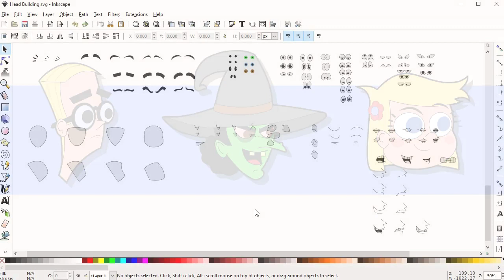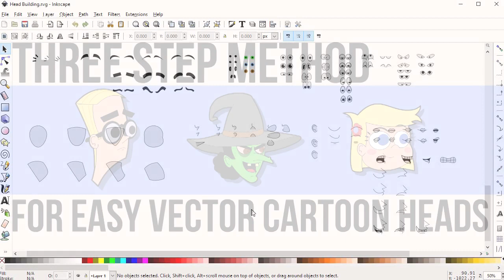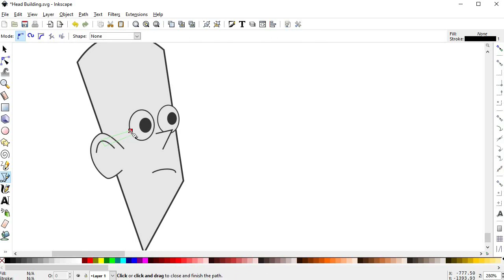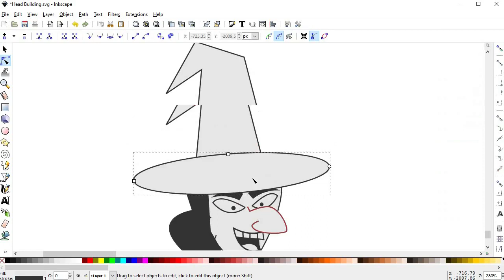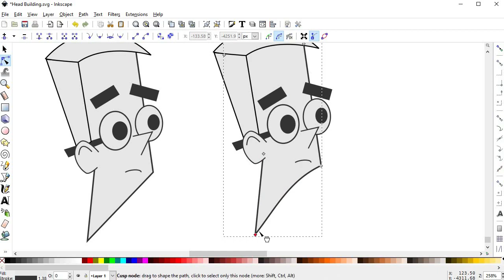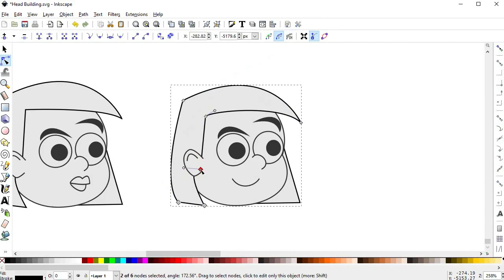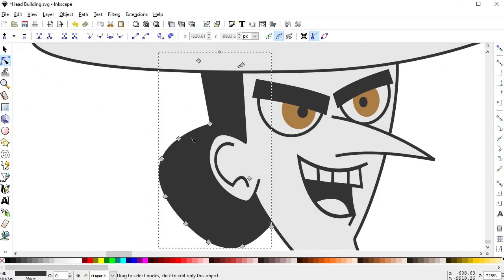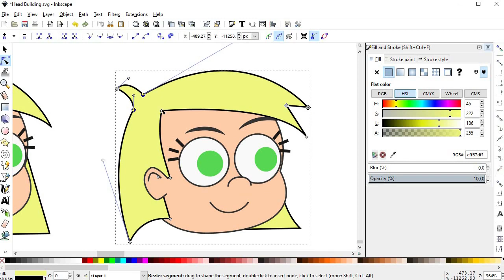My Three Step Method for Easy Cartoon Heads (Using Inkscape)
In this tutorial i'm gonna show you my personal "fail proof" method to build attractive cartoon heads entirely in Inkscape.